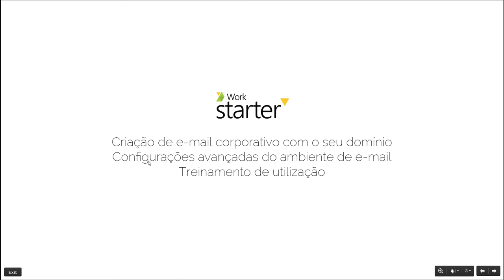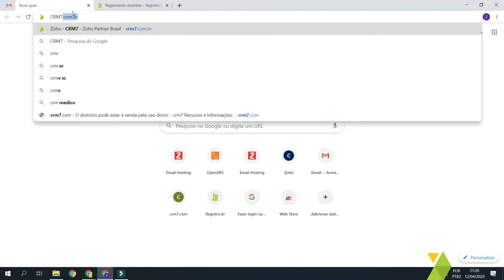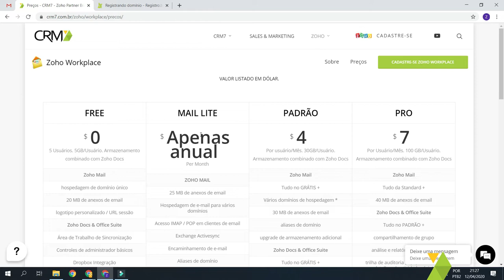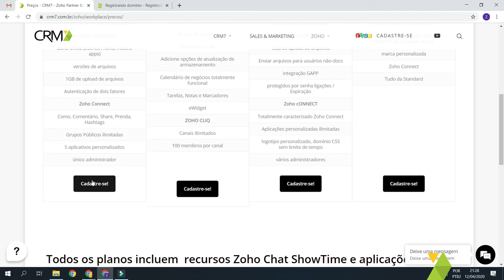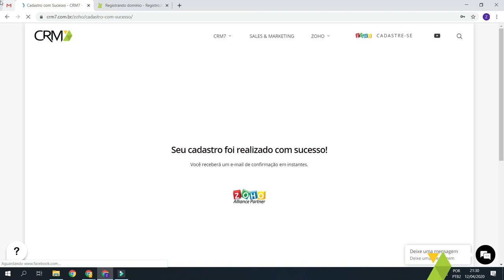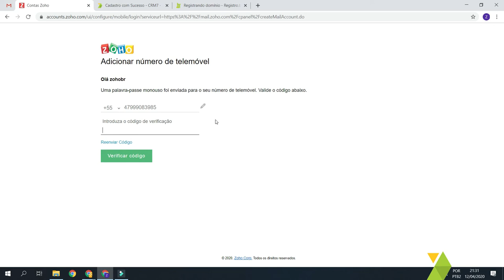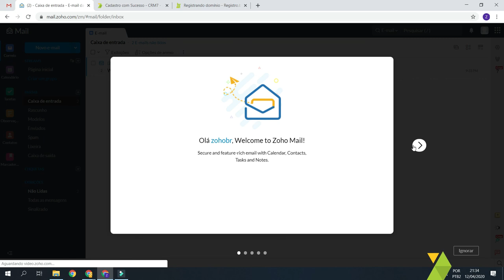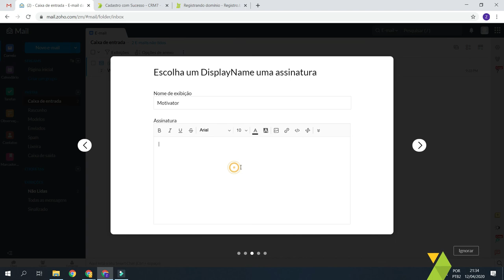1. Iniciando com o Zoho Mail